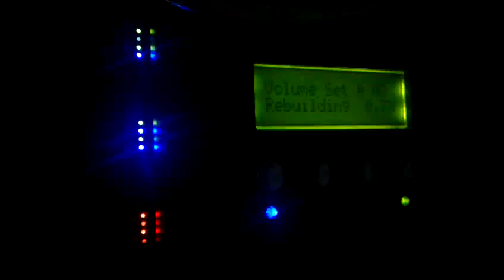2123sa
via Pixelpipe